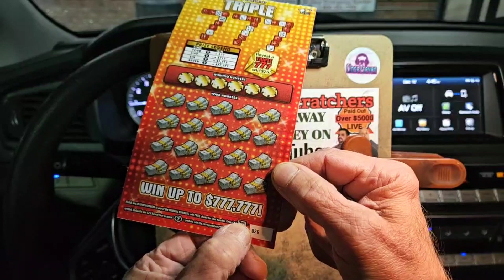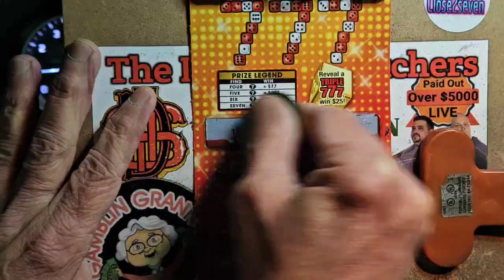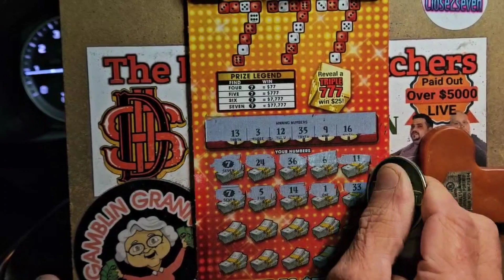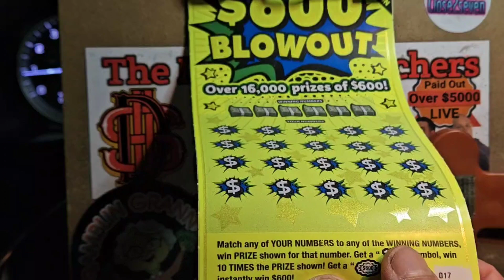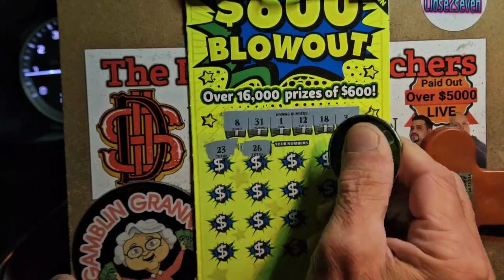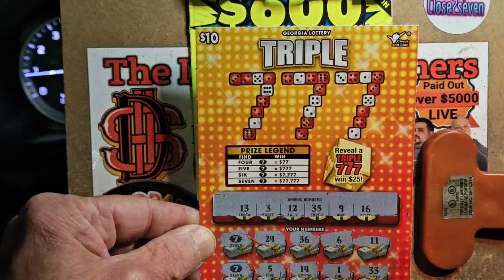TRIPLE 777!!! I Got a Winner on my First Scratch of New Releases!💥😎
Triple 777 lottery tickets
$600 Blowout
Match!
Georgia lottery
the Gambler after dark
Gambler nation